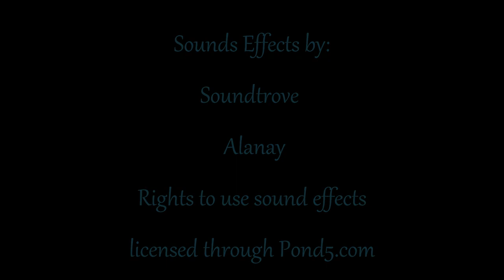Visual Artist Frank Bonilla, Lost In Space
More wheels, circles, Mandala type art, or whatever you want to call them. I followed up "Wheels In The Sky, A Journey", with this video, because it was fresh in my mind. So I wanted to put it in your mind.